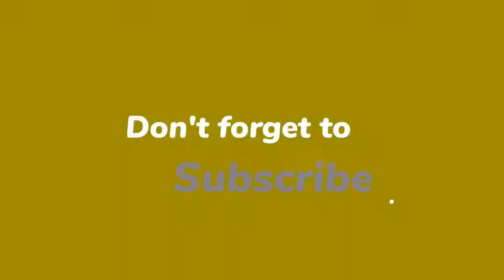Jan Versteegh kwijnt weg op Net5: ‘Net als Winston in enorme dip’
De tv-carrières van Jan Versteegh en Winston Gerschtanowitz zitten in zwaar weer nu hun quizzen Lingo en 50/50 zijn verhuisd naar het kleine Net5. “Waarom doen ze dit? Wat is het doel?”